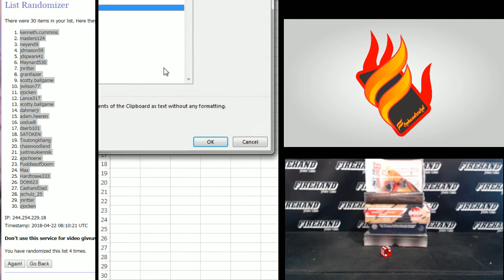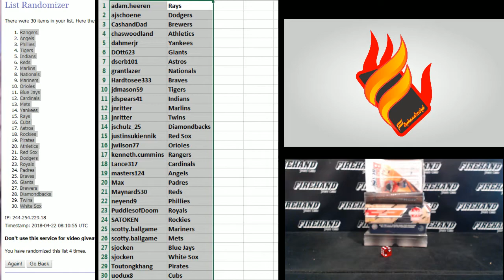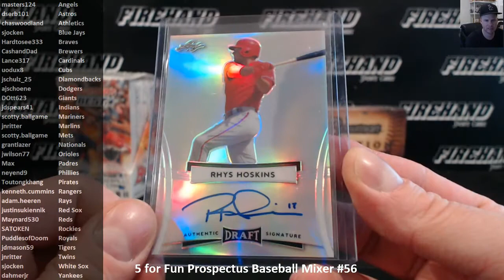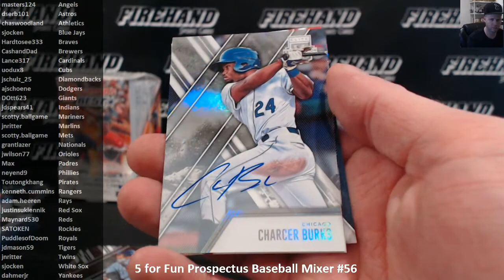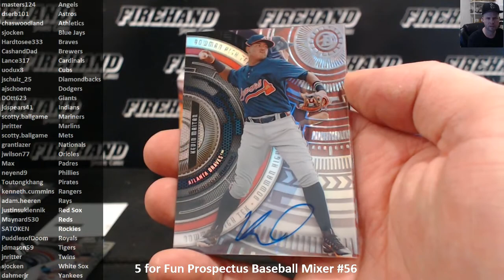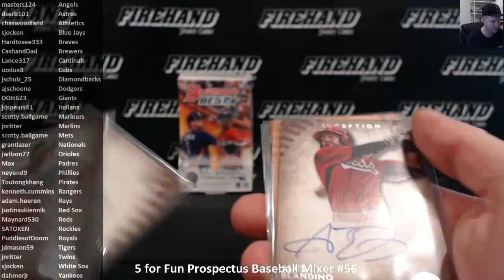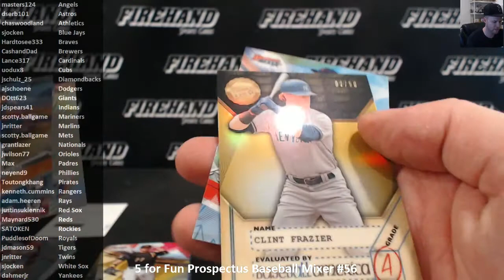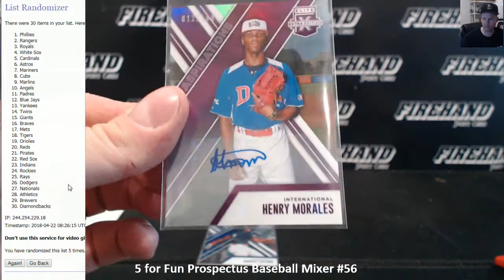5 for Fun Prospectus Baseball Mixer #56 ~ 4/21/18